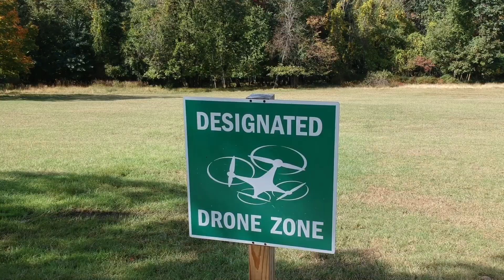Woodland Park, New Jersey - Garret Mountain Reservation Aerials (2018)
Garret Mountain Reservation is a 568-acre (230 ha) park located primarily in Woodland Park in southern Passaic County, New Jersey, United States and one of several National Natural Landmarks in New Jersey.

The reservation covers the northernmost part of the First Watchung Mountain and reaches over 500 feet (150 m) above sea level. Most of it is located within the Borough of Woodland Park (formerly West Paterson), although it also extends into the cities of Paterson and Clifton. Garret Mountain is easily accessible from both I-80 and the Garden State Parkway (via Route 19) as well as the local roads.

Garret Mountain is Passaic County's major recreational area, providing the visitors with grass fields, several miles of walking/running trails, basketball courts, picnic areas, Barbour's Pond is state stocked with fish for anglers, as well as an Equestrian Center with horseback riding lessons.

Since the park is an oasis of woodland surrounded by urbanity, Garret Mountain is a stopover point for migrating song birds, including 35 species of warblers, numerous vireos, orioles, sparrows and thrushes. Birdwatchers from the tri-state areas flock to this hotspot for great views of over 150 species per year along the easily accessible trails.

Lambert Castle, located on the eastern slope of the First Watchung Mountain, just off Route 19, is a 19th-century castle which has been recently renovated and now hosts the Passaic County Museum (open to the public). The Morris Canal once passed 0.2 miles (300 m) east of the castle. Up until 1962, the right-of-way now occupied by I-80 and Route 19 around Garrett Mountain was part of the Boonton Line of the Lackawanna Railroad.

The Passaic County Parks Department operates the park while the Passaic County Sheriff is responsible for law enforcement in the reservation. For the past several decades, the reservation has been the site of hundreds of high school and college cross country meets in the fall, including the New Jersey State Interscholastic Athletic Association (NJSIAA) High School State Sectional Championships at the end of every October.